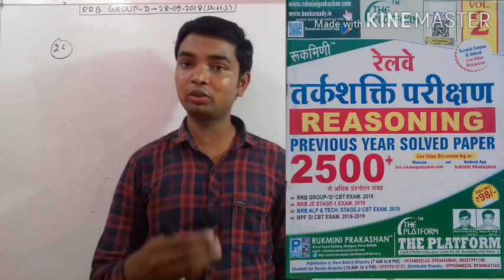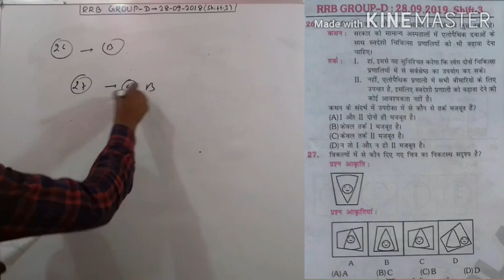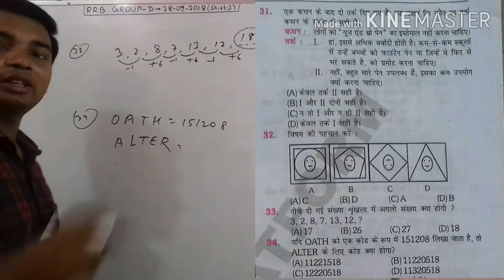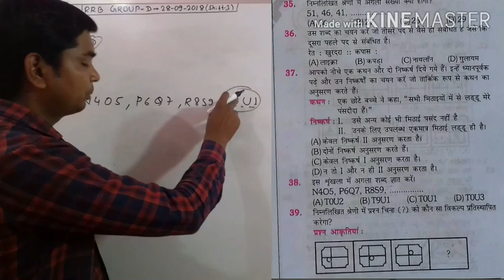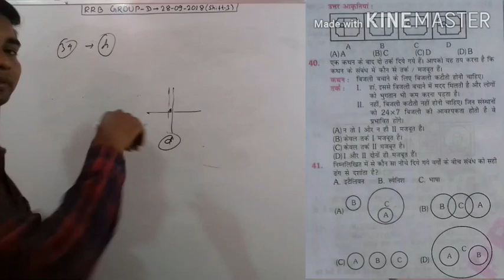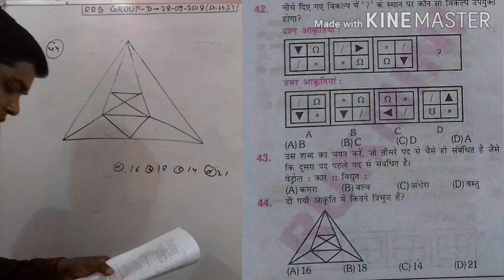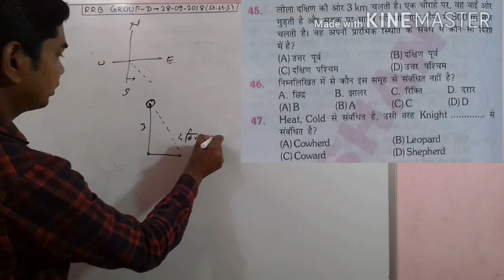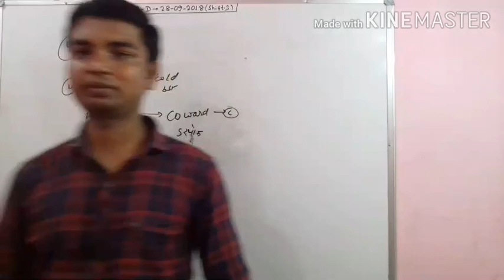RRB GROUP-D REASONING (28-09-2018 Shift-3) BY-Mukesh sir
Hello friends
Rrb groupd reasoning platform book 2500+(volume-2)
This video is very important for
Railway ntpc group-d alp technician..
Dosto this video ke anusar reasoning question bank ko bahut easy trick se samjhaya gaya hai.
ummid hai ye video pasand aya hoga.